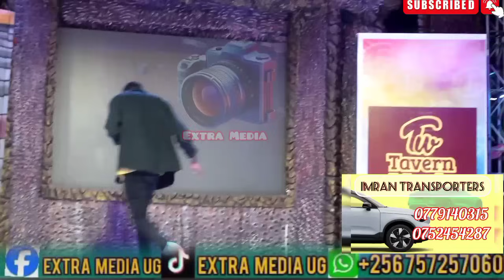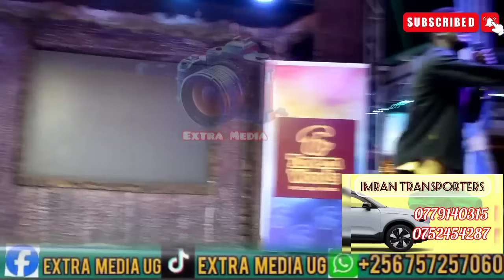Maulana and Reign balwanidde omuwala ku stage.